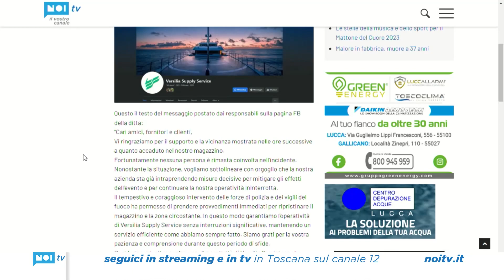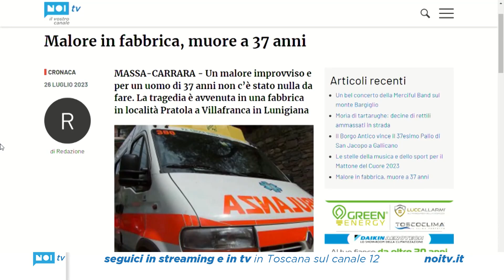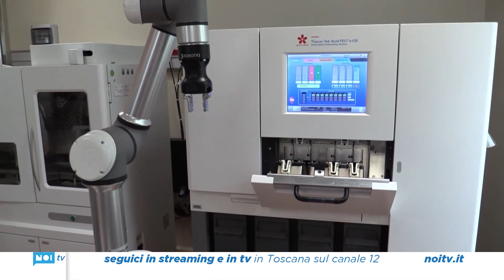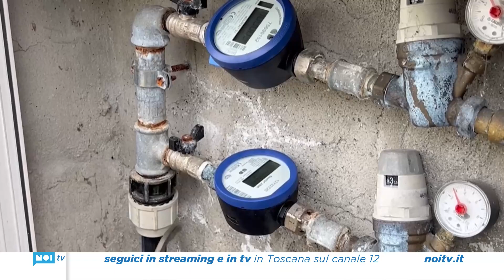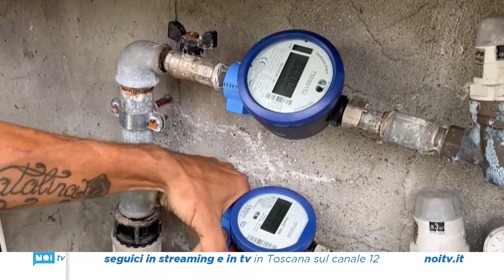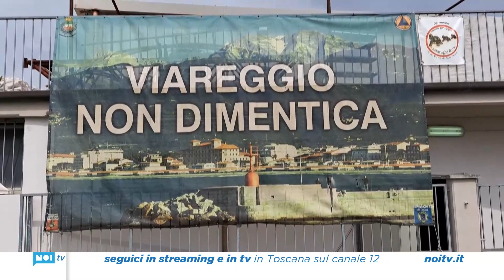Tg Noi Versilia | 26/07/23